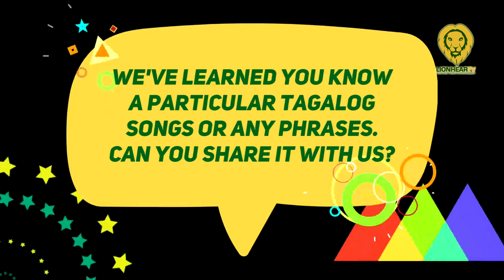Dylan Rogers feels privileged to join star studded cast for the movie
Dylan Rogers – an actor and model based in Chicago, Illinois, USA. His acting career started in theater and appeared in numerous films and TV shows. Dylan plays the role of Jordan, a medical doctor and best friend of Hank who continues to live a life like he did during his youth: sowing his wild oats.